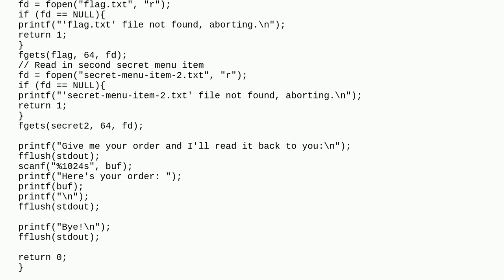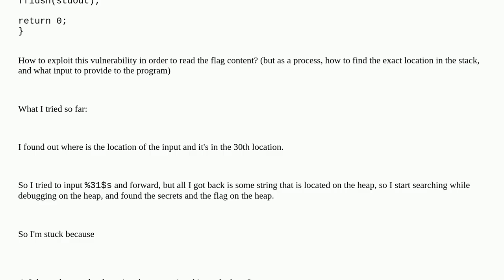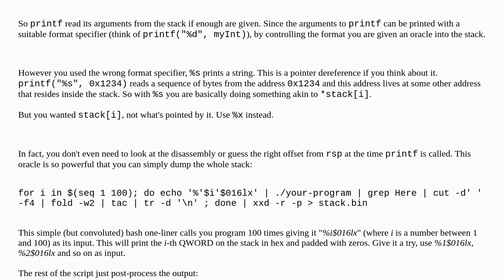Security: why is an allocated buffer stored on the stack and the heap?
why is an allocated buffer stored on the stack and the heap?

A special thanks goes out to the community

  vulnerability format-string